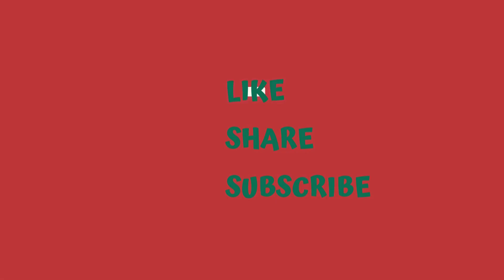Epicurean Hijab Styles 2024 | Party-Ready Glam | Beautiful Dresses | Designer Studio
Embark on a journey through the latest hijab dress designs for 2024, where tradition meets contemporary flair. From casual chic to elegant evening wear, we bring you the trending styles that redefine modest fashion. 🌺

Bu videoda size 2024'ün en son tesettür elbise tasarımlarını göstereceğim. Hijab parti giyim. Gelenek ile çağdaş çizgilerin buluştuğu 2024'ün en son tesettür elbise tasarımlarıyla bir yolculuğa çıkın. Gündelik şıklıktan zarif akşam kıyafetlerine kadar, sizi modayı yeniden tanımlayan trend stillerle buluşturuyoruz.

في هذا الفيديو، سأريكم أحدث تصاميم الفساتين الحجاب لعام 2024. فساتين الحجاب للحفلات. انطلقوا في رحلة عبر أحدث تصاميم الفساتين الحجاب لعام 2024، حيث تلتقي التقاليد بلمسة عصرية. من الأناقة العارضة إلى ملابس المساء الأنيقة، نقدم لكم الأنماط الرائجة التي تعيد تعريف الموضة المحتشمة.

في هذا الفيديو، سأريكم أحدث تصميمات الفساتين الحجاب لعام 2024. فساتين الحجاب للحفلات. انطلقوا في رحلة عبر أحدث تصميمات الفساتين الحجاب لعام 2024، حيث تلتقي التقاليد بلمسة معاصرة. من الأناقة العارضة إلى ملابس المساء الأنيقة، نقدم لكم الأنماط الرائجة التي تعيد تعريف الموضة المحتشمة.

بهذا الفيديو، سأريكم أحدث تصاميم الفساتين الحجاب لعام 2024. الحجاب للحفلات. انطلقوا في رحلة عبر أحدث تصاميم الفساتين الحجاب لعام 2024، حيث تلتقي التقاليد بروح عصرية. من الأناقة الكاجوال إلى ملابس المساء الأنيقة، نقدم لكم الأنماط الرائجة التي تعيد تعريف الموضة المحتشمة.

در این ویدیو ، آخرین طراحی‌های لباس حجاب سال 2024 را به شما نشان خواهم داد. لباس حجاب برای مهمانی. در سفری به طولانی از آخرین طراحی‌های لباس حجاب برای سال 2024، جایی که سنت با فلر معاصر ملاقات می‌کند. از شیک غیررسمی تا لباس شب ایستاده و شیک، به شما سبک‌های مد را ارائه می‌دهیم که مفهوم مدِ محتشم را بازتعریف می‌کنند.

👗 Trend Alert: Delve into the freshest hijab trends dominating the fashion scene this year. Whether you prefer modern minimalism or intricate details, discover the perfect look to express your unique style.

🔍 In-depth Insights: Gain a deeper understanding of the cultural influences shaping these designs. Explore the fusion of tradition and modernity that makes each hijab dress a work of art.

🛍️ Shopping Guide: Ready to elevate your wardrobe? Find out where to get your hands on these stunning hijab dresses and step out with confidence.

🌈 Color Palette Perfection: Immerse yourself in the captivating hues defining hijab fashion in 2024. From vibrant tones to subtle pastels, discover the color palette that resonates with your personal style.

🌎 Global Chic: Experience the allure of hijab fashion celebrated worldwide. Whether it's the streets of Istanbul, the markets of Jakarta, or the runways of Paris, the hijab is a symbol of grace and style.

Let's redefine fashion together! 🌟👑